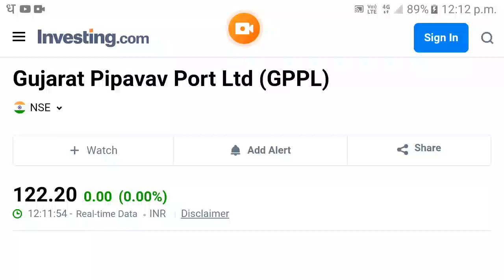Gujarat Pipavav dividend payment date